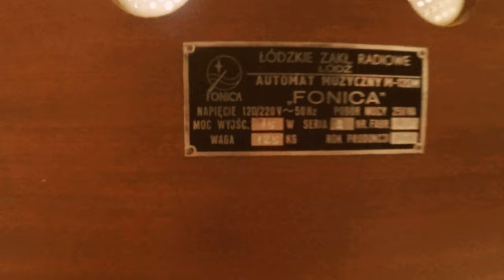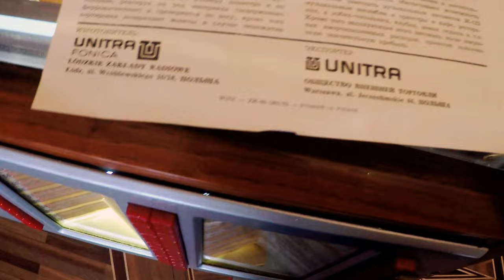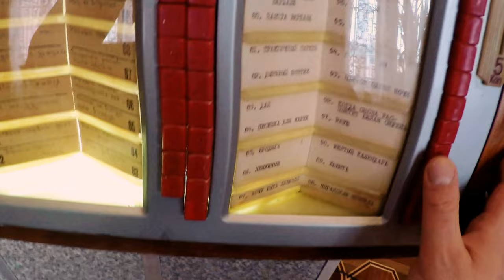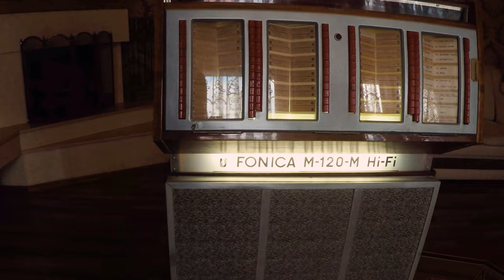poland jukebox unitra fonica m 120 m122 m123 1970 year retro vintage